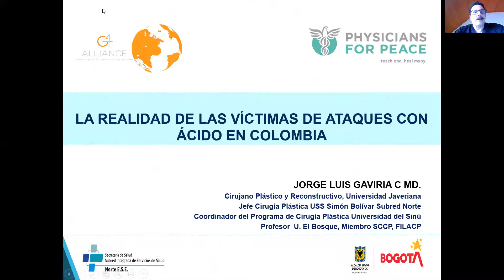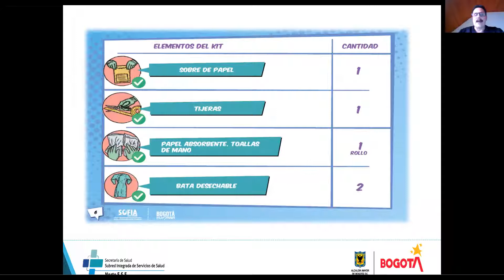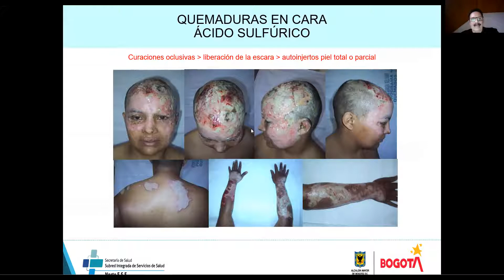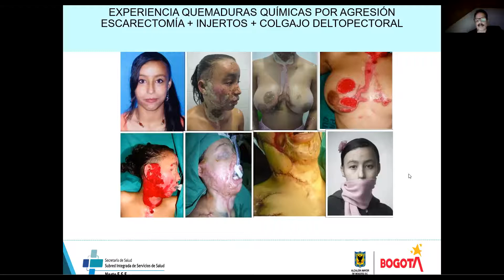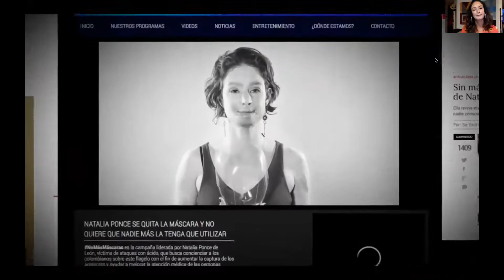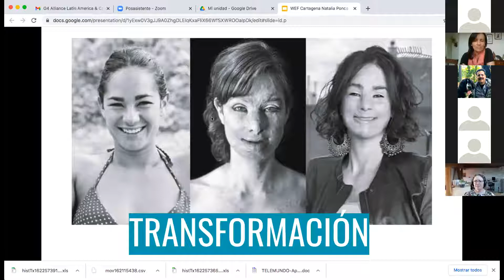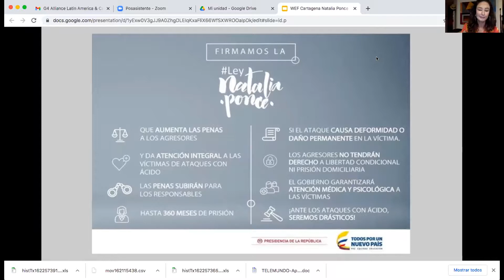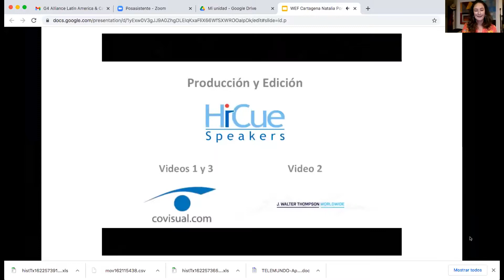The Story of Natalia Ponce, and the Surgeon Who Took on the Challenge to Treat Her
In 2014, a young woman named Natalia Ponce became the latest victim of a string of horrendous chemical attacks in Colombia. There was limited medical expertise in the country on how to treat such devastating injuries. Dr. Jorge Gaviria, plastic surgeon, dedicated himself to becoming the specialist Natalia and others needed for their medical treatment. At the same time, Natalia took on the legal fight to properly criminalize such attacks and assure integral care for the survivors. Thank you to Physicians for Peace—whose support to Dr. Gaviria is key to the story—for convoking our speakers and moderating the event.